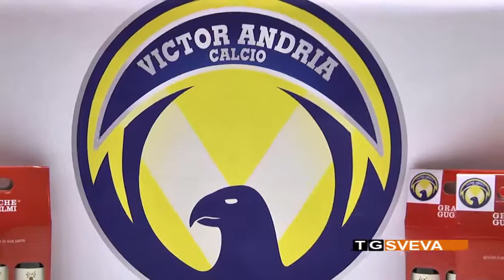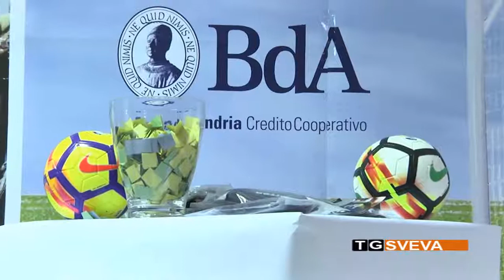CALCIO GIOVANILE | Un anno da 300 e lode: la Victor Andria si gode la sua numerosa “famiglia”